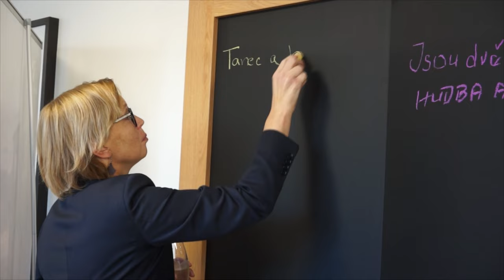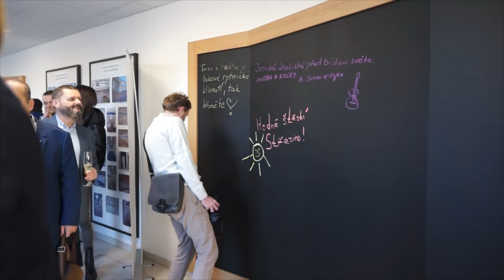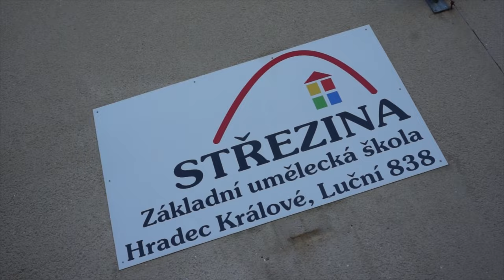Hradecká ZUŠ Střezina má nový taneční pavilon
Základní umělecká škola Střezina v Hradci Králové má nově zrekonstruovaný taneční pavilon. Kromě zateplení budovy či výměny oken, má budova i nové podlahy v tanečních sálech a také spojovací chodbu, která vede z tanečního do výtvarného pavilonu a její prostory budou sloužit jako galerie a odpočinková zóna. Město tak po dvou letech ukončilo první etapu rozsáhlé rekonstrukce ZUŠ Střezina. Druhá etapa by měla být zahájena už jaře letošního roku.